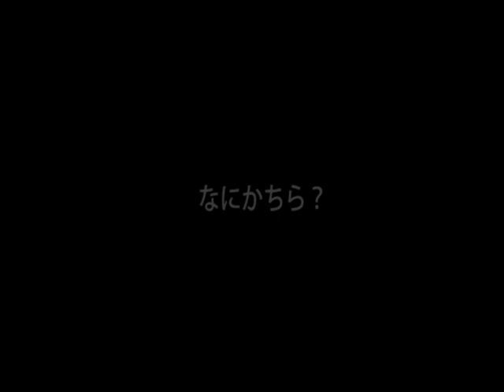冬がくるまえに?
なにかしら？

Marroppy's！